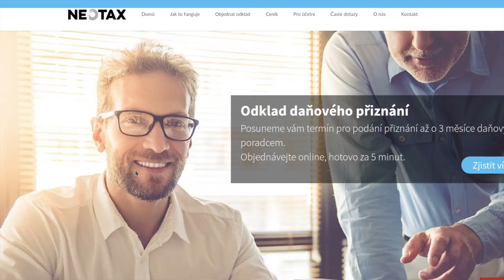Odklad daňového přiznání za rok 2019 pro fyzické i právnické osoby | Odklad.cz | OnlinePřiznání.cz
Odklad daňového přiznání pro právnické i fyzické osoby.

Posuneme vám termín pro podání přiznání až o 3 měsíce daňovým poradcem.

Vyřídíme online.